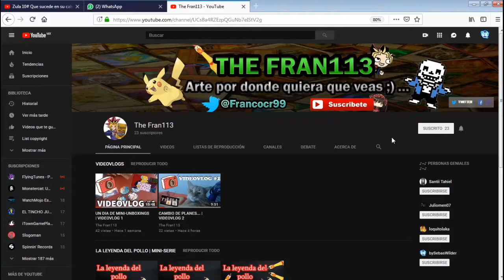Acceleracers Reino:Basura 10# Solo es un aventon //SebasWilder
Bueno aqui el video apoyarlo como siempre mis grandes compañeros y hermanos suscriptores y ya estare al pendiente de los videos: